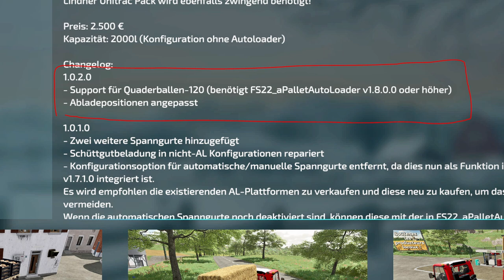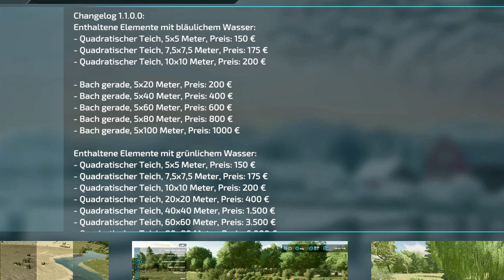💢 LS22/FS22 - 6 Neue Mods - 6 Updates - Modhub - Heath SuperChaser QM Extra - Ovlac Minichisel